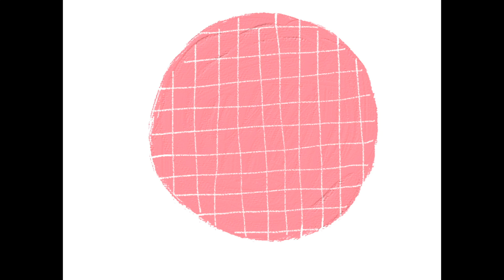Vlog en Japón 16🇯🇵 Cumpleaños, despedidas y rebajas en LAFORET| Tefy Tsukiyama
Hola!

Soy Tefy Tsukiyama y en esta ocasión les comparto algunas de mis salidas en Japón de compras en las rebajas de LAFORET.
Espero que les guste. Compartan con más personitas.

Todas las sugerencias al canal / vídeos son bienvenidas